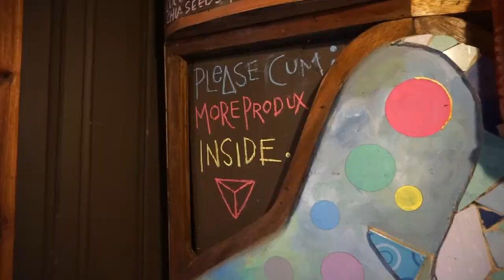🌲 Steven and Steph in Baguio | Peace Corps Vlog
Steven and I spent a few days in Baguio City in May. We spent most of the time annoying Hannah, but she really loves hanging out with us so it's okay!

✨music✨
_”In these Trees (w/ Oneira) by Izzard
_”Vacation” by Florist
_”Old Bone” by Wet